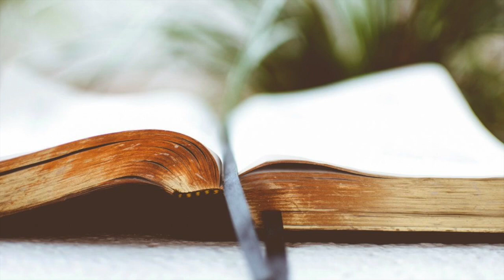Birth Control For Christians (Q&A)